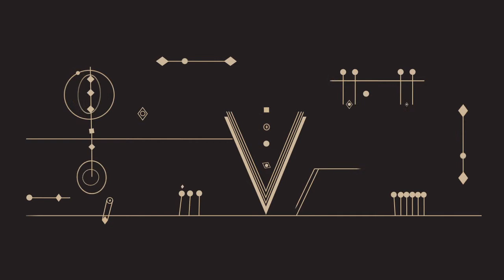Sherlock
a Study